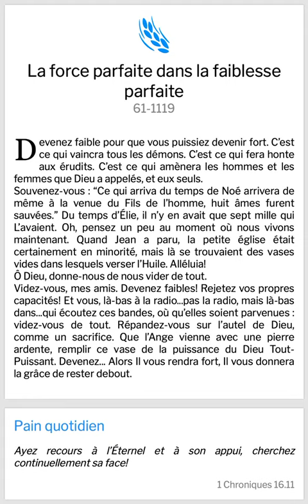DEVENEZ FAIBLE POUR QUE VOUS PUISSIEZ DEVENIR FORT. C'EST CE QUI VAINCRA TOUS LES DÉMONS